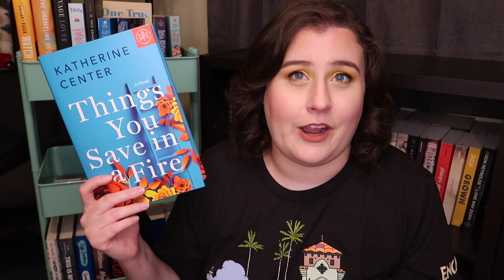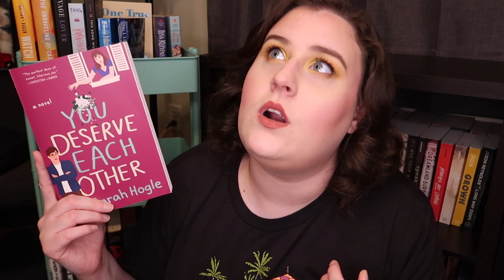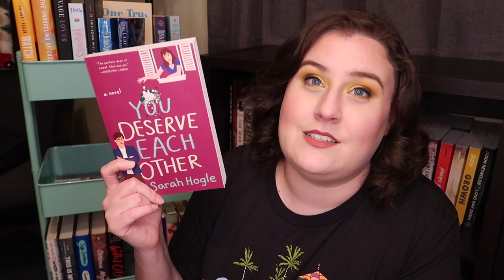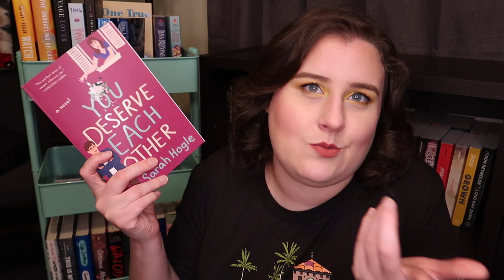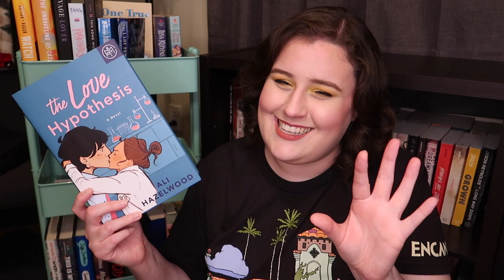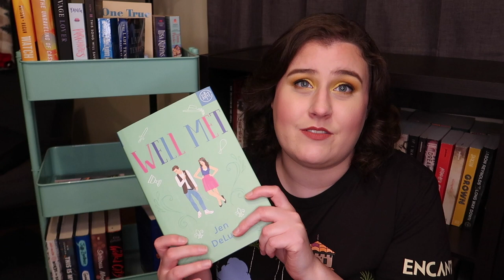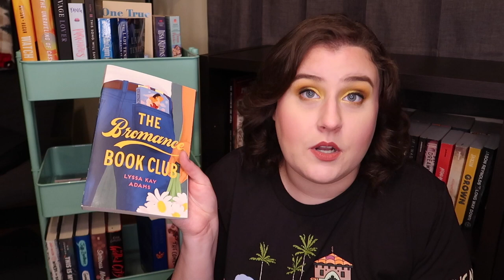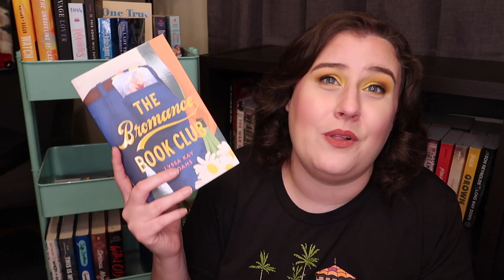Contemporary romances for beginners! | 2022